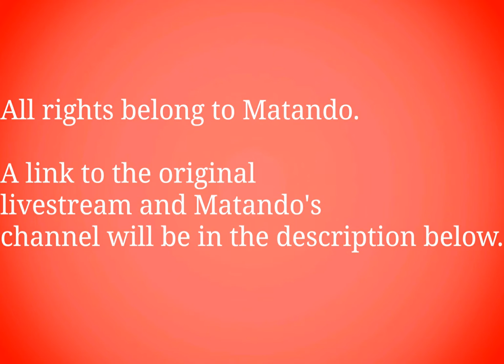youtube video #3-TBQ8qe7O4